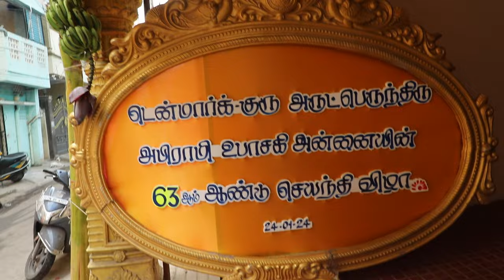Denmark Sri Abirami Amman Temple. டென்மார்க் ஸ்ரீ அபிராமி அம்மன் ஆலயம். CHENNAI JAYANTHI VIZA. PART1